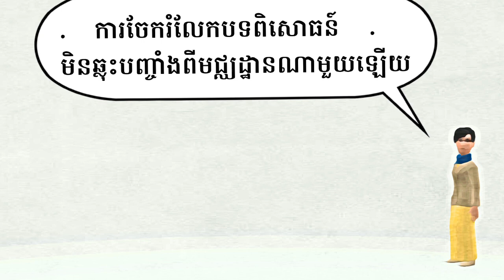ស្វែងយល់ពី ពេលបាត់ក្រដាសកូតវេរប្រាក់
អ្នកគ្រូជ្រុះបាត់ក្រដាសកូតវេប្រាក់ ទាំងគាត់មិនទាន់បានប្រាប់ទៅឪពុកគាត់និងពុំបានថតទុក។ គាត់ទៅរកភ្នាក់ងារវេប្រាក់ដកប្រាក់ដែលគាត់ធ្វើប្រតិបត្តិការវេរប្រាក់ជាមួយ។ ភ្នាក់ងារបានជួយផ្ញើលេខកូតចូលទូរស័ព្ទអ្នកគ្រូនិងទូរស័ព្ទអ្នកទទួលនិងបានប្រាប់ពីព័ត៌មានផ្សេងៗទៀត។